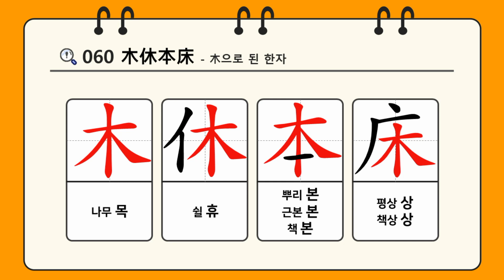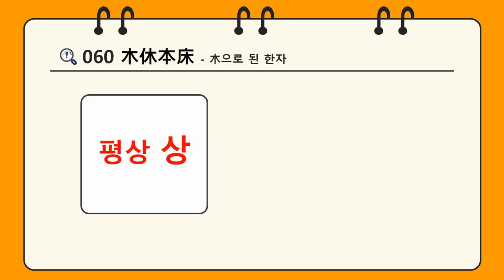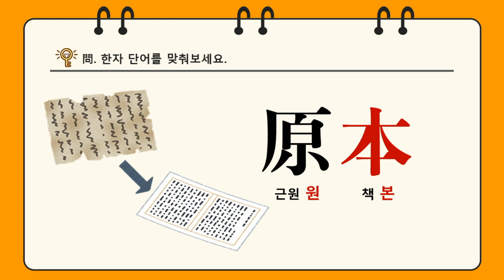한자암기박사1 – 제목번호 060[목휴본상 木休本床]_木으로 된 한자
구조로 암기해보도록 하겠습니다.

一(한 일) + 丨(뚫을 곤) + 丿(삐침 별) + 乀(파임 불) = 木(나무 목)
亻(사람 인 변) + 木(나무 목) = 休(쉴 휴)
木(나무 목) + 一(한 일) = 本(뿌리 본, 근본 본, 책 본)
广(집 엄) + 木(나무 목) = 床(평상 상, 책상 상)